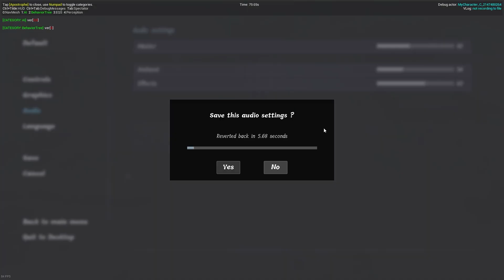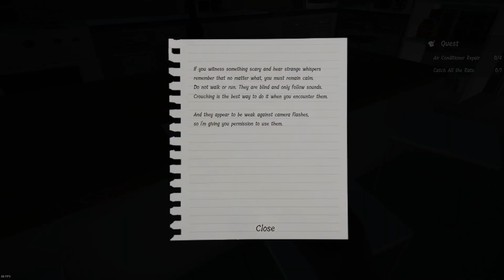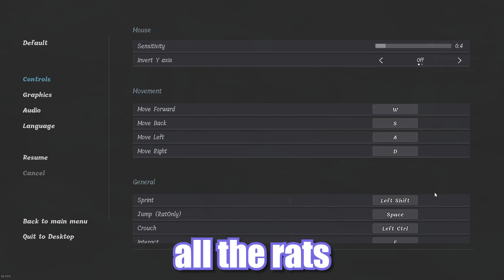If I Was a Technician This Would Probably Be a Nightmare - A Technician's Nightmare (Funny Moments!)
Oh I forgot a description what the balls
We probably restarted I think 4 times? something like that
We also found out that some people in the group might be mentally handicapped
the list of ways to spell jesus 1:
Jusus
Jesuses
Gsus
Gesus
I think that;s about it but it's too many

G
s
u
s
Gsus!